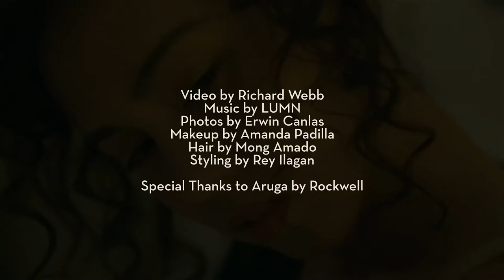Laura Lehmann: Beauty Undone